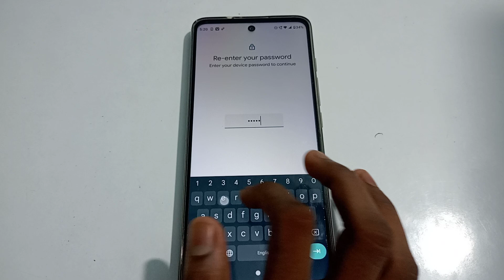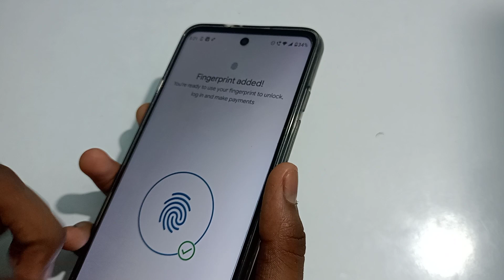how to set fingerprint password in motorola g31